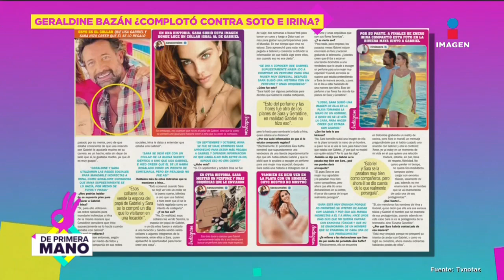Geraldine Bazán desmintió haber hecho un complot con Sara Corrales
Geraldine Bazán se encuentra envuelta en controversia por un supuesto complot que habría hecho la villana de telenovelas con su colega y amiga, Sara Corrales, para intentar fracturar el romance de Gabriel Soto e Irina Baeva.

15 de febrero 2023